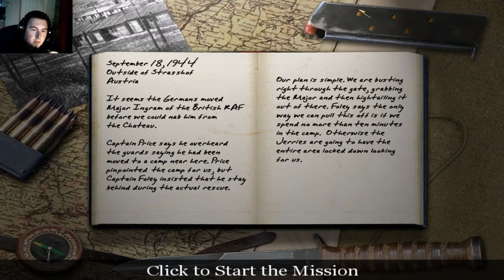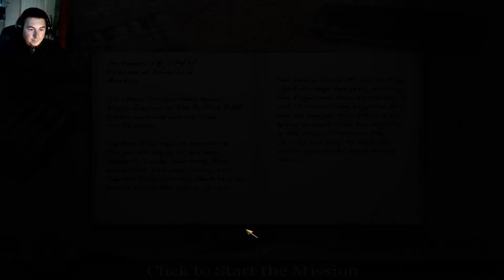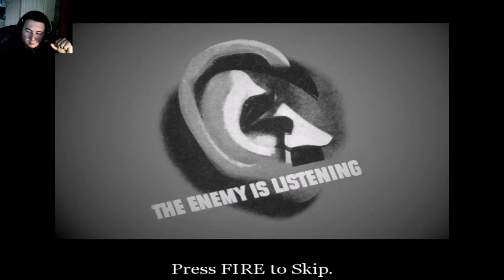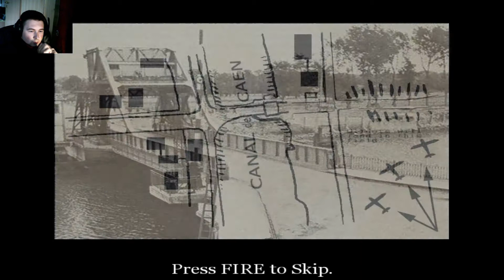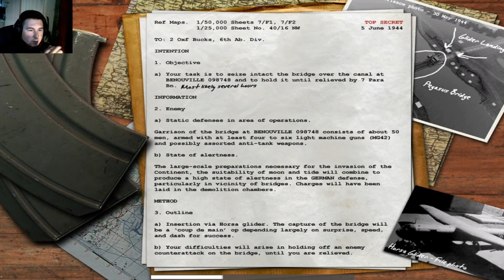Let's play Good old games: Call of Duty Part 4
Bavarian Alps, Germany ,August 7, 1944 and Outside of Strasshof,Austria